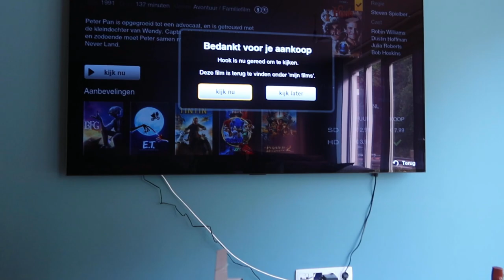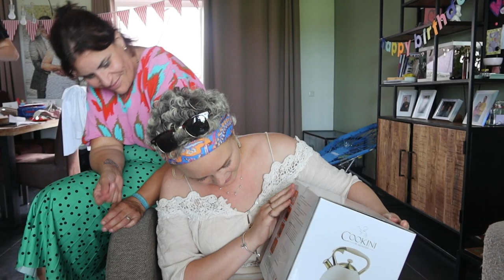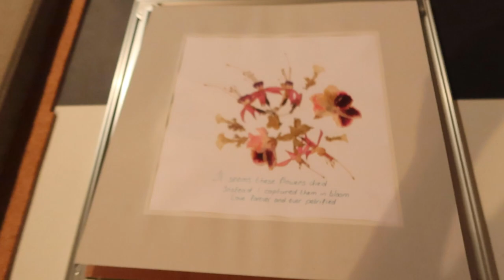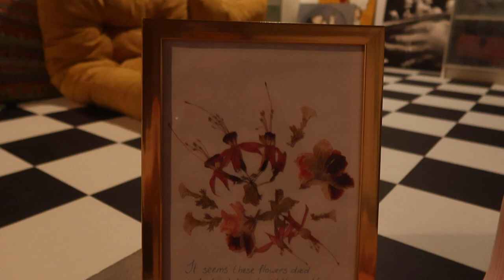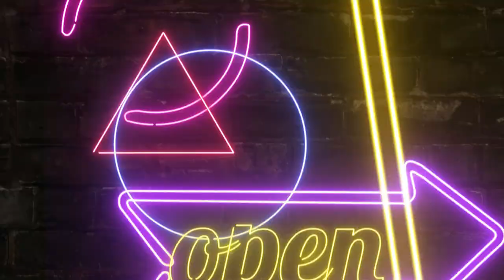UITGESCHOTEN MET BOORMACHINE, MUUR BESCHADIGD 🥺 || #509 || CASA DELLA VITTORIA